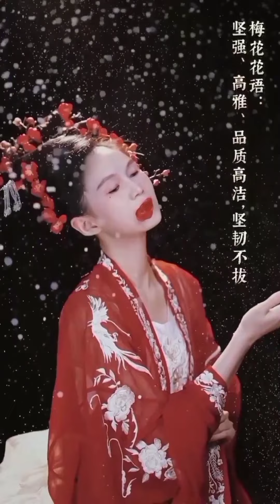မာနရှင် ကိုမင်းနောင် than soe (si si )